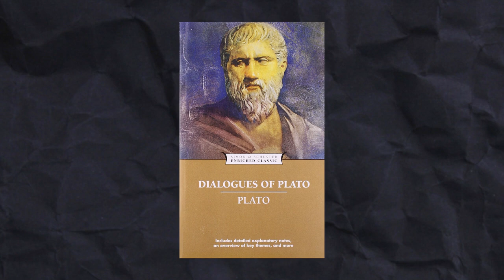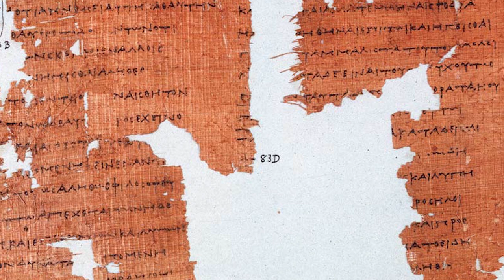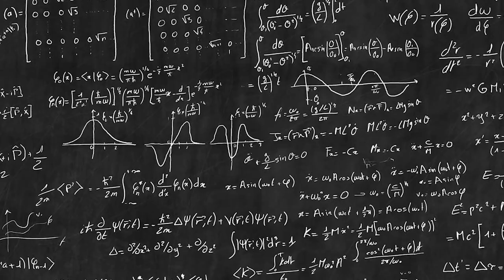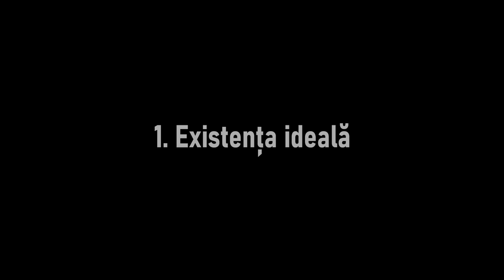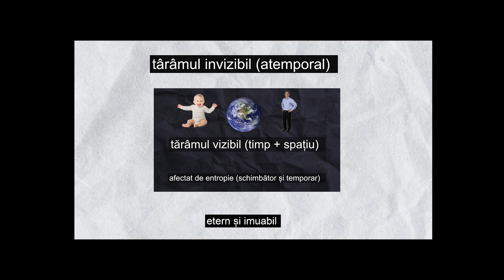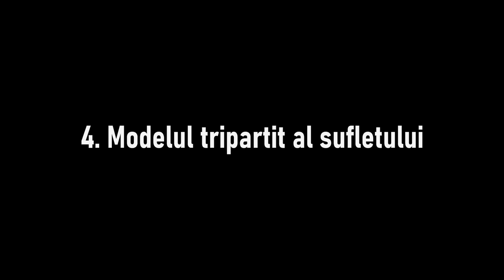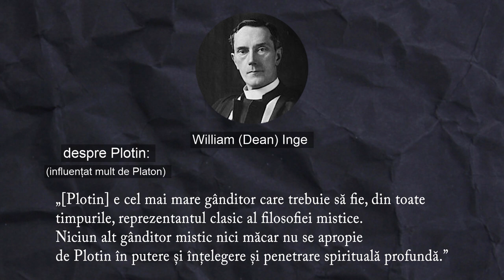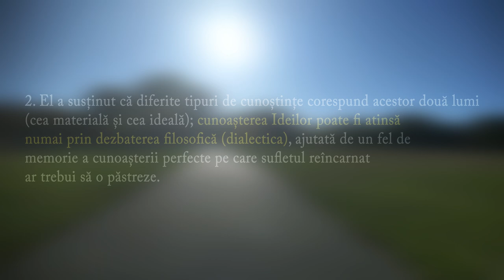Platon: Lumea Umană și Lumea Abstractă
0:00 - Succint
01:39 - Date biografice
07:34 - Socratele lui Platon și Platonul lui Socrate
12:39 - Primul profesor
Idei Centrale
16:31 - 1. Existența ideală
19:26 - 2. Platon și creștinismul
24:10 - 3. Ostilitatea lui Platon față de arte
26:09 - 4. Modelul tripartit al sufletului
29:32 - 5. Discipolul geniilor
32:00 - 6. Mitul peșterii: alegoria faimoasă a lui Platon
35:23 - Sumarizare
Surse: The Story of Philosophy (Bryan Magee); Stanford Encyclopedia of Philosophy.